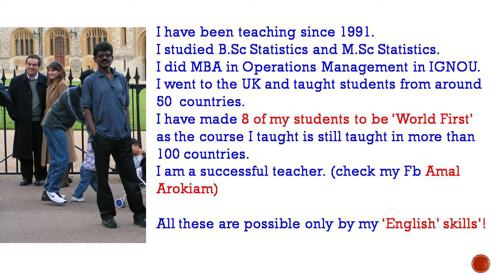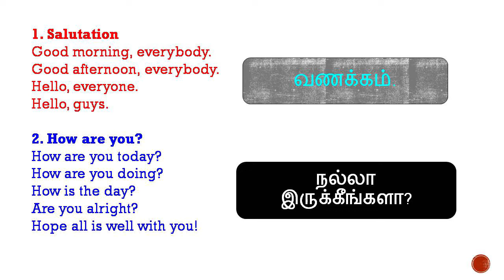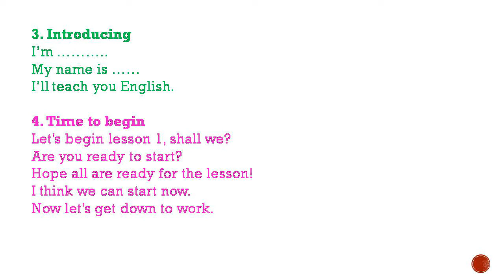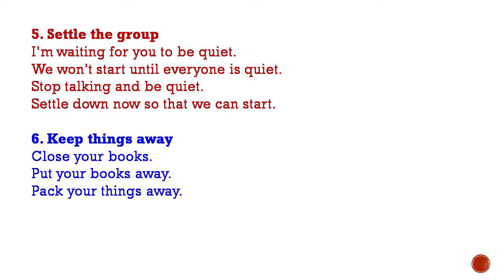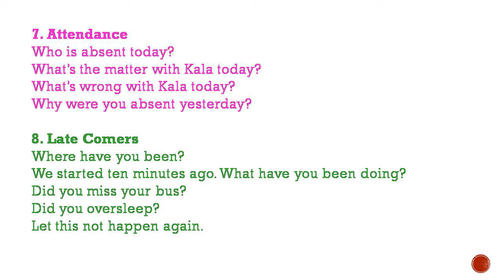When the day Begins| Class Room English for Teachers| Video 1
மாணாக்கருக்கு பிடித்த ஆசிரியராக !